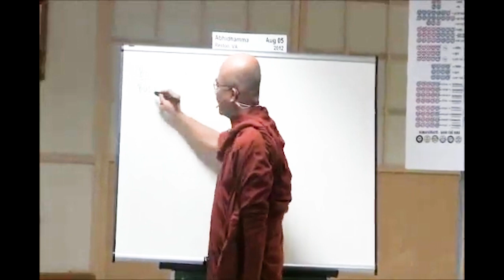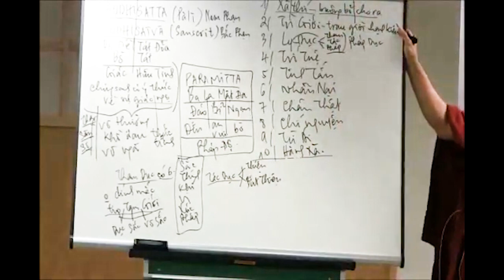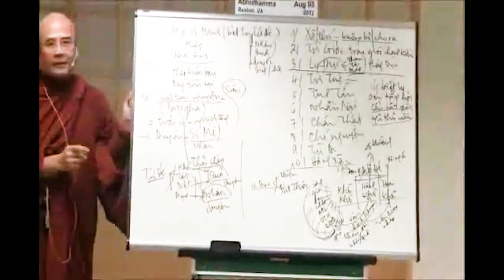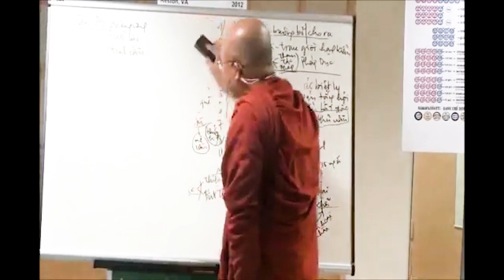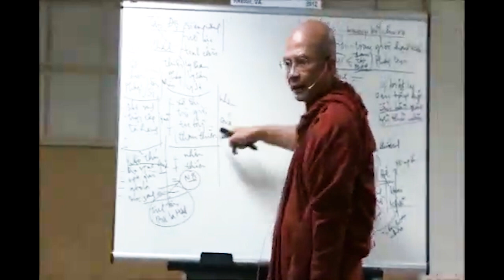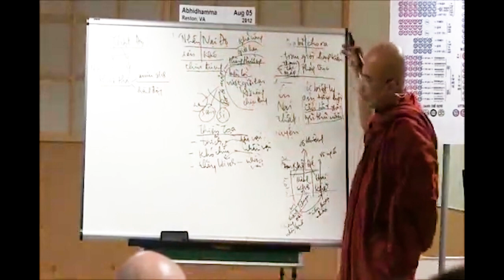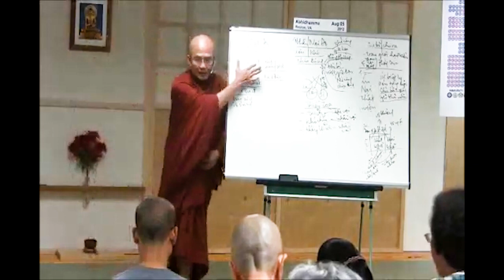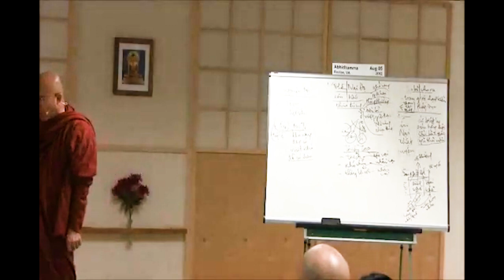10. Vi Diệu Pháp - Sư Sán Nhiên giảng